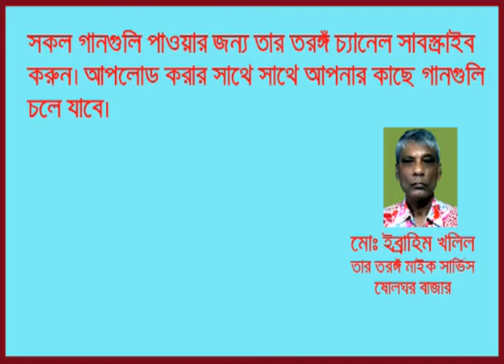O Beli Andrew Kishore